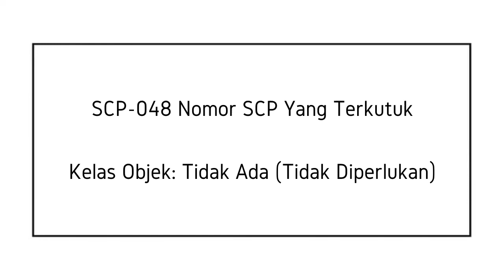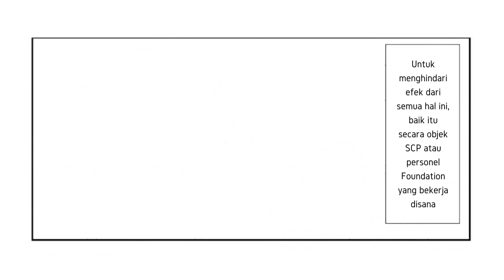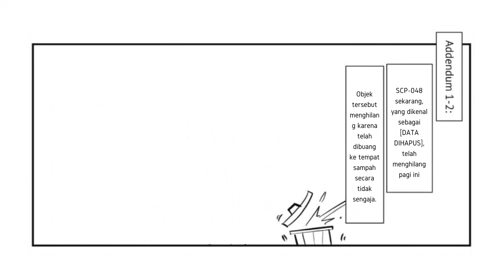Nomor SCP Terkutuk dan Ditakuti - SCP-048 "The Cursed SCP Number" (Komik SCP Oversimplified)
Nomor SCP ini sangat ditakuti bagi siapapun yang bekerja di Foundation itu sendiri semenjak pertama kali muncul, kok bisa? let's check it out

== Perhatian! ==

Nomor SCP Terkutuk dan Ditakuti - SCP-048 "The Cursed SCP Number" (Komik SCP Oversimplified) is based on SCP-048 "The Cursed SCP Number" by DrClef